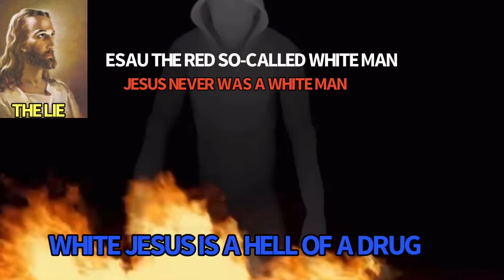THE ISRAELITES: ISRAEL THE BIBLE IS OUR WEAPON🔥🔥STRAIGHT FIRE🔥🔥🔥